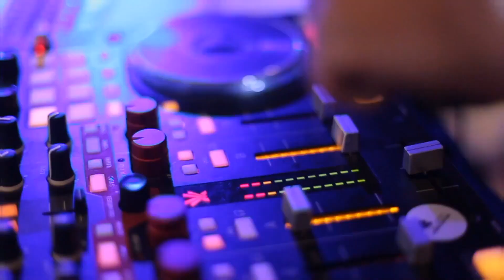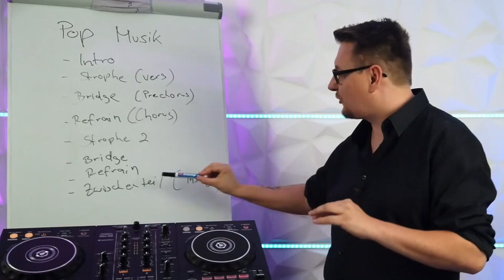Wie Drop-Mixing die DJ Zukunft verändern könnte 🚀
🎧 DJ werden - leicht gemacht! *Infovideo mit Komplett-Anleitung* Welche Erfahrungen hast du mit Drop-Mixing gemacht? Schreib es gerne in die Kommentare! Ohne Abo entgehen dir viele lehrreiche Videos. Mit nur einem Klick kannst du das ändern
🔽🔽🔽🔽🔽 HIER AUFKLAPPEN 🔽🔽🔽🔽🔽

🎁 ICH SCHENKE DIR 3 DJ PLAYLISTEN
Drei meiner besten DJ Playlisten - direkt in dein Postfach

💜 HOCHZEITS DJ SCHULE
Mit meiner Online DJ Schule wirst du zum Profi im mobilen DJing ✔️ Hochwertige Anleitungen & Strategien ✔️ Live Coachings ✔️ Interne Mastermind Gruppe ✔️ Persönliche Vorteile

💡 WEITERBILDUNGEN FÜR DJs
Playlisten, DJ Kurse & Weiterbildungen stehen zum Sofort-Download bereit

🗣️ PERSÖNLICHE BERATUNG MIT MIKE
Du hast eine Frage, brauchst einen Rat oder willst einfach mit mir plaudern?

KAPITEL
00:00 Wie Drop-Mixing die DJ Zukunft verändern könnte

🎧 ÜBER MICH:
Mein Name ist Mike, ich bin DJ, Coach und Profi für Hochzeiten und komme aus einem kleinen Dort bei Darmstadt mit dem wohl lustigsten Namen der Welt: Wixhausen. Hier auf meinem Kanal zeige ich dir, wie auch du als DJ starten und großartige Partys spielen kannst. Lerne von meinen Erfahrungen, Fehlern und Tipps und begleite mich durch meinen DJ Alltag. Und wenn du mehr und intensiver in bestimmte Themen einsteigen möchtest, schau dir meine DJ Kurse & Weiterbildungen an

🔈 MEIN DJ EQUIPMENT*:
Mein DJ Controller
Mein zweiter Controller

🎥 MEIN YOUTUBE & STREAM EQUIPMENT DEUTSCHLAND*
Kamera 1
Beleuchtung 1
Beleuchtung 2
LED Stripes animiert

*HINWEIS*
Das bedeutet, dass ich eine kleine Provision bekomme, falls du nach einem Klick auf diesen Link etwas auf der entsprechende Webseite kaufst. Für dich entstehen dadurch keine zusätzlichen Kosten. Du unterstützt damit meinen Youtube-Kanal und die Produktion von weiteren Videos. Das ist sehr hilfreich, damit du mehr kostenlose Videos auf diesem Kanal bekommen kannst. Danke für deinen Support 🙏

Dein DJ Buddy Mike Hoffmann